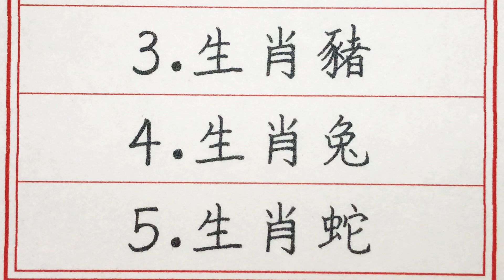老人言：聚財成堆的五大生肖